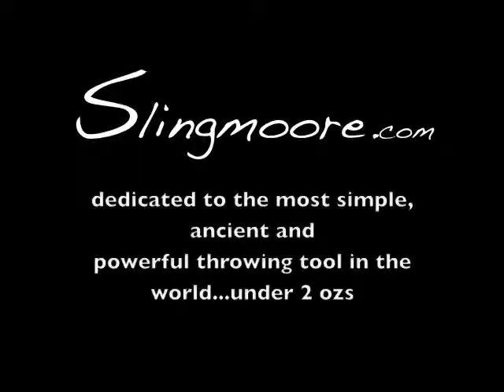slinging at the camera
adventures in a racquetball court